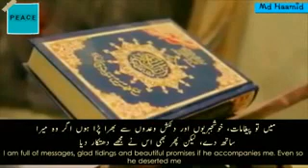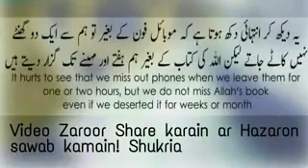QURAN PAK OR MOBILE BEST VIDEO PLZ AEK BAR ZAROR DEKHEN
QURAN PAK OR MOBILE   BEST VIDEO PLZ EK BAR ZAROR DEKHEN..